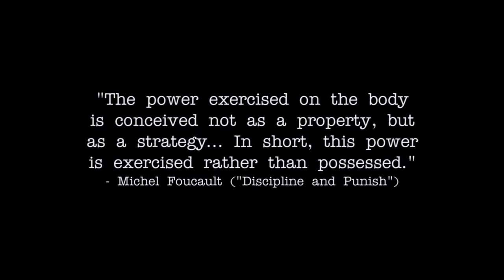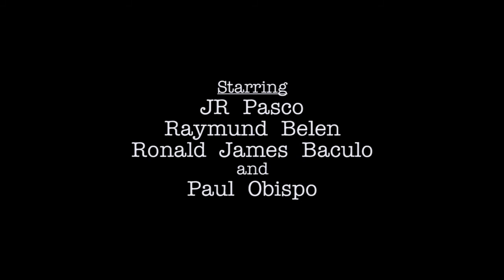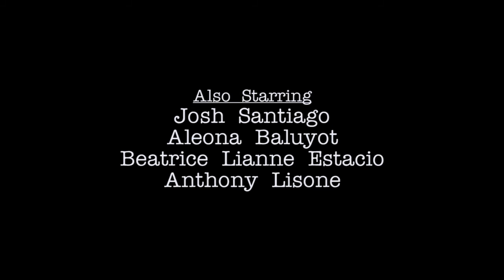Rogue City (2017) - Student Short Film Inspired by the Political Philosophy of Michel Foucault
A most wanted criminal is finally caught and it is up to a small group of influential men representing different sectors of society to decide on how to deal with this problem once and for all. "Rogue City" depicts a society's relation to crime and punishment according to the philosophy of Michel Foucault.

“For the observation that prison fails to eliminate crime, one should perhaps substitute the hypothesis that prison has succeeded extremely well in producing delinquency, a specific type, a politically or economically less dangerous—and, on occasion, usable—form of illegality; in producing delinquents, in an apparently marginal, but in fact centrally supervised milieu; in producing the delinquent as a pathologized subject.”—Michel Foucault, Discipline & Punish